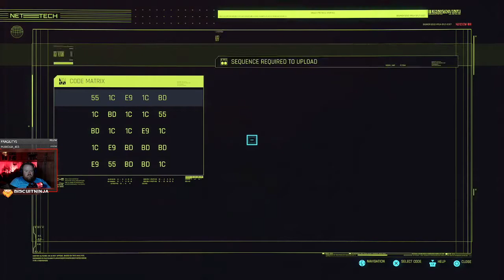CyberPunk 2077 Part 07 with BiscuitNinja